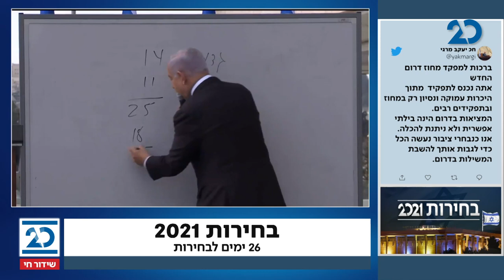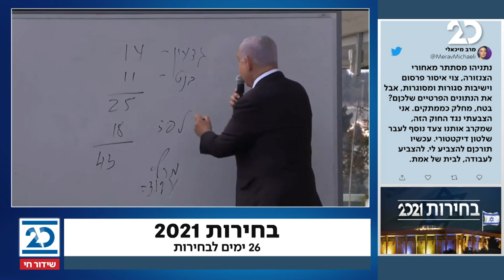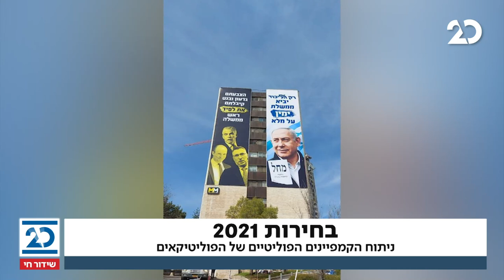זמן כנסת עם יערה זרד | 24.02.2021| התכנית המלאה